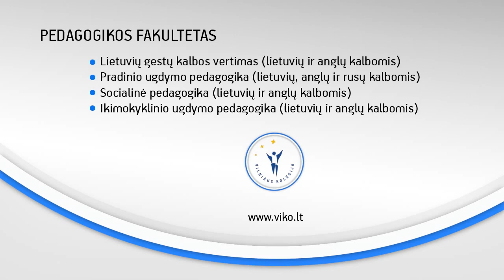▶ VIKO Pedagogikos fakultetas YouTube 720p